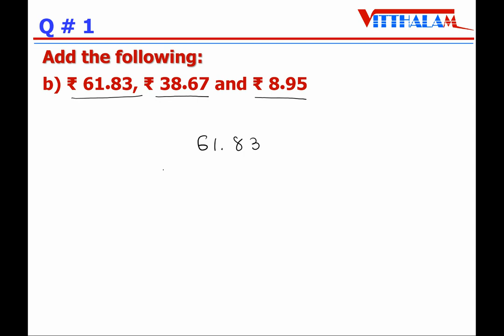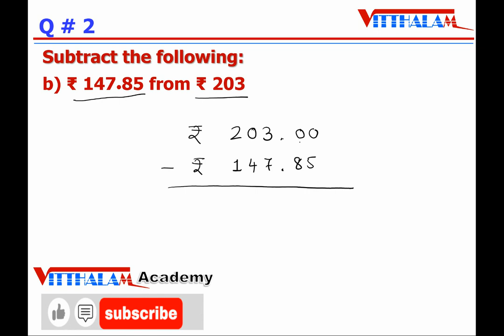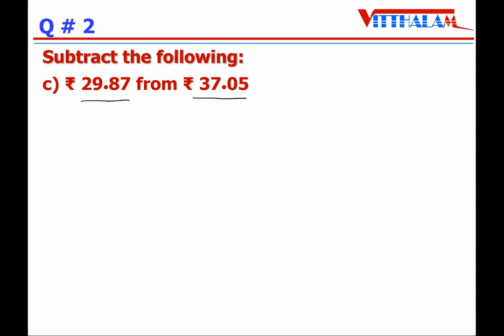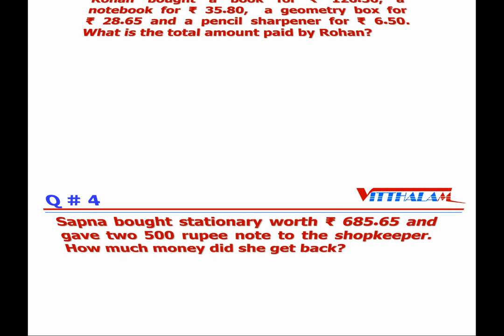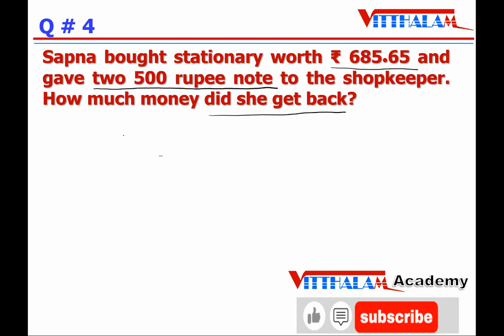Money - Exercise # Class 5 # Addition & Subtraction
This video is related to Exercise Solution of Money - Addition and Subtraction for Class 5 Mathematic students.